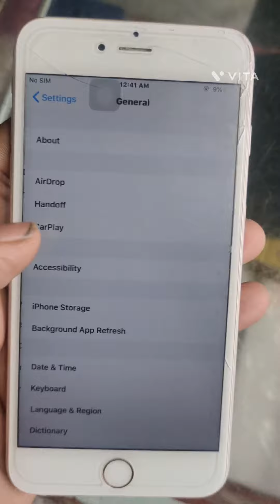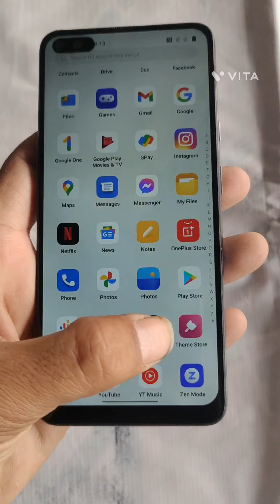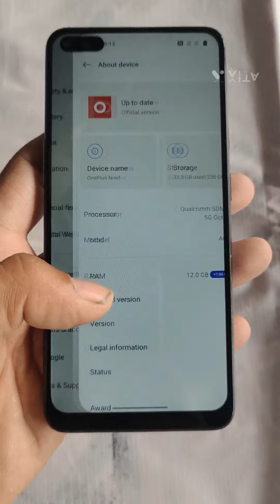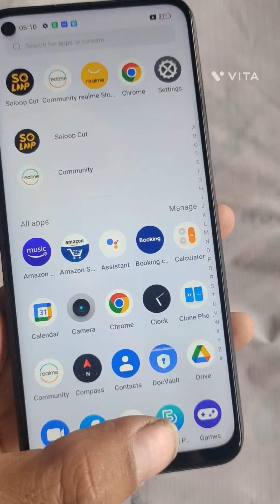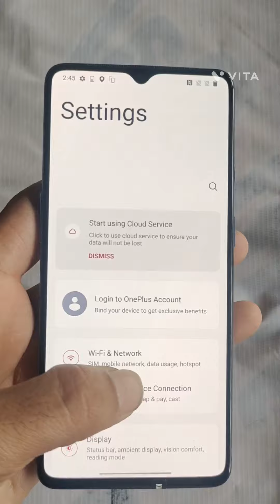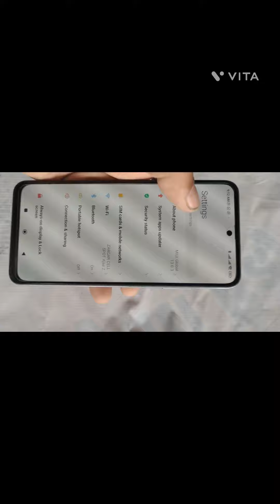1+7t/1+Nord / Mi /Realme /oppo available stock.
1+7t /1+Nord/IPHONE /NARZO/REALME/MI/OPPO/VIVO/